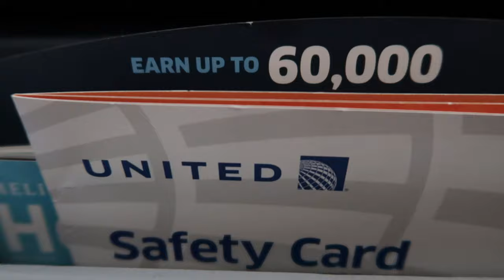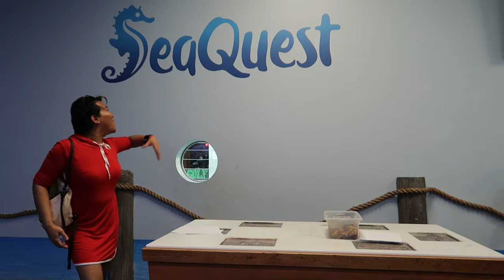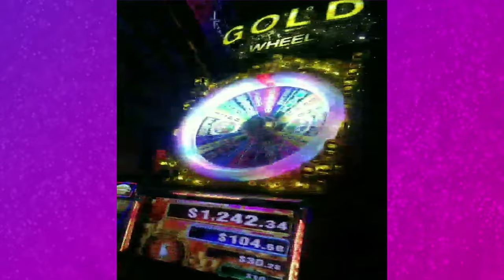6 DAYS IN LAS VEGAS EXPERIENCE! THE TRAILER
JOIN ME AND MY POWERPUFF AND EXTENDED FRIENDSHIPS LAS VEGAS EXPERIENCE... THIS MAY 2020 NA MGA FRIENDSHIPS!
SAY HI TO POSITIVITY AND NO TO NEGATIVITY..